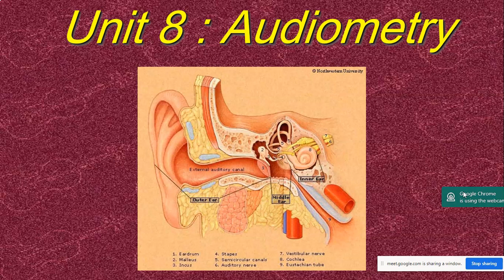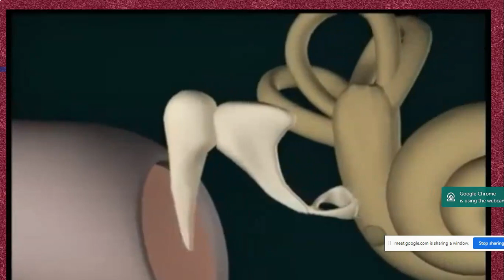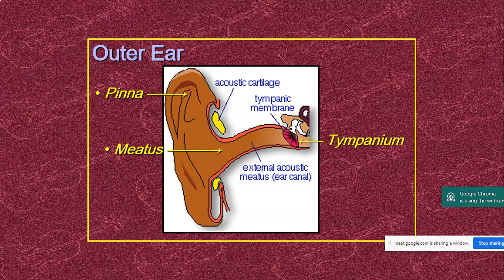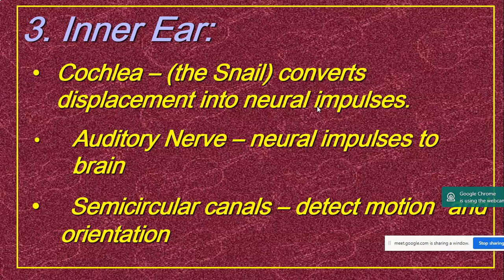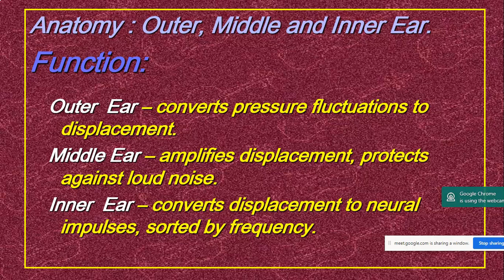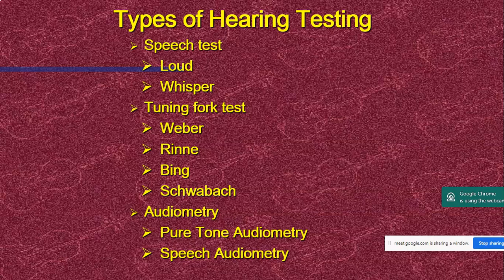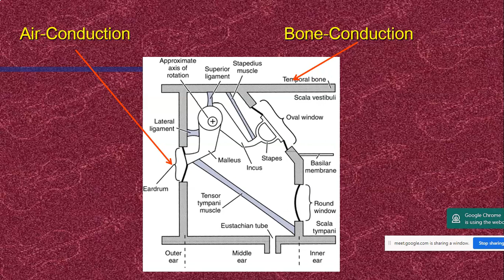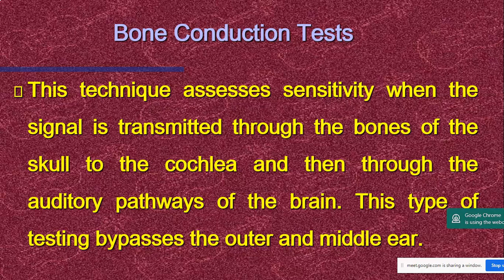Unit 8 Audiometry Part 1 : Notes Discussion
Unit 8 Audiometry Part 1 : Notes Discussion : Mechanism of Hearing, Types of Conduction Loss, Types Hearing Tests, Audiometry Introduction.